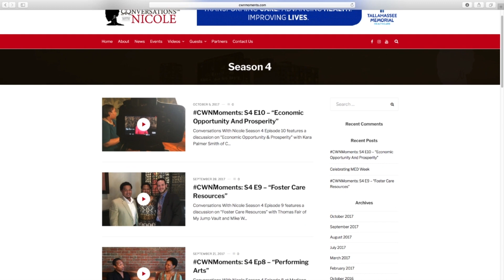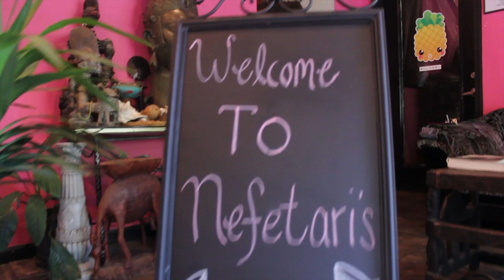CWNMoments S6 E3 - Valencia Jones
Conversations With Nicole Season 6 Episode 3 features, Dr. Valencia Jones, Founder/Co-owner Mandisa Ngozi Art & Braiding Gallery, a natural hair care company dedicated to empowering clients through natural hair care and healthy living. Jones is 50% beauty, 50% brains and 100% black girl magic! Hear her story about the journey to Sweet Blessings and what she says to women who say “I can’t go natural”. Connect with  Valencia Jones and her team of hair culturalists by visiting or follow them on social media.